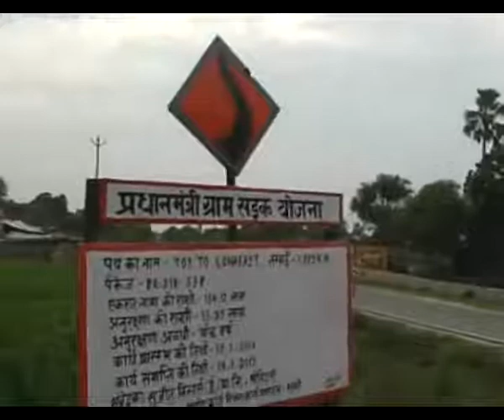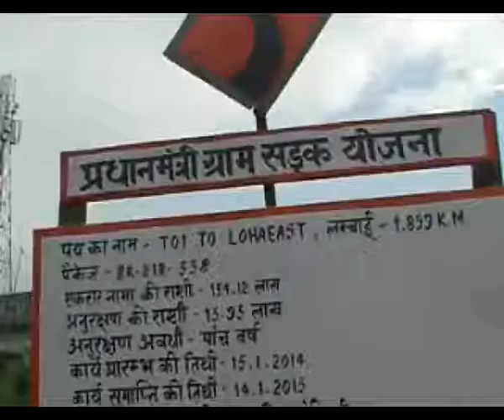मधुबनी में pmgsy से बरसात में दुर्घटना होने का डर हुआ खत्म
मधुबनी के लोहा गांव के लोग अब पक्की सड़क बन जाने से काफी खुश हैं। इन लोगों का कहना है कि बरसात में घर से निकलने से पहले हमेशा दुर्घटना होने का डर बना रहता था। लेकिन अब जगह-जगह पक्की सड़क बन जाने से गांव में पहले से ज्यादा सुविधा हो गयी है।